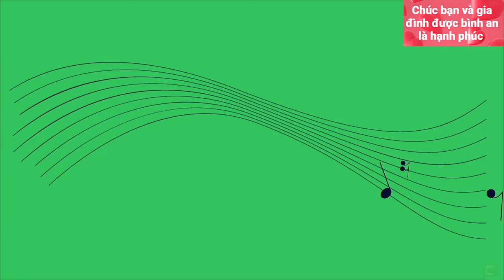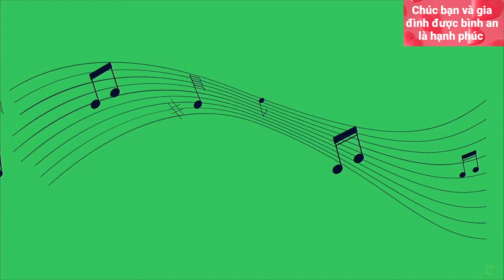Top 24 NEFFEX songs. đstv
Đăng ký Miễn Phí tại đây Top 24 NEFFEX songs. Let's enjoy great music after hard working days! listen to music for a beautiful life! Life is interesting when we are happy to enjoy what we have every day!